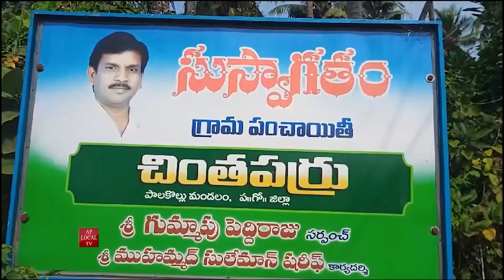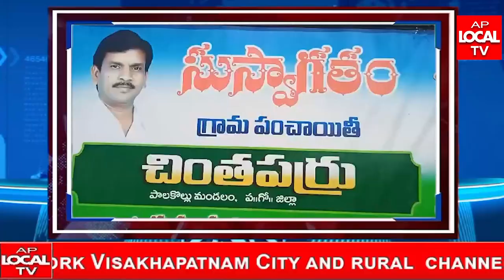AP LOCAL TV NEWS BULLETIN 20-02-2024